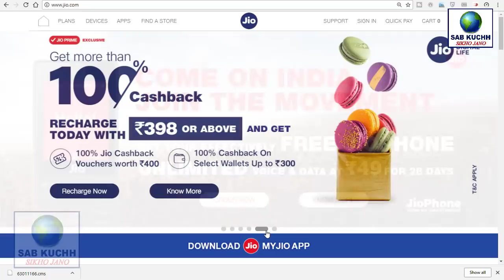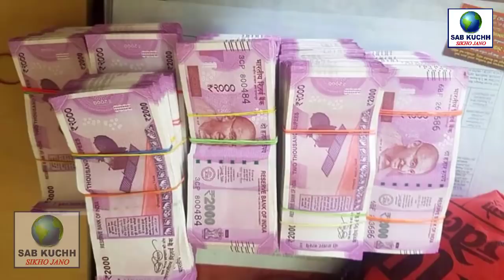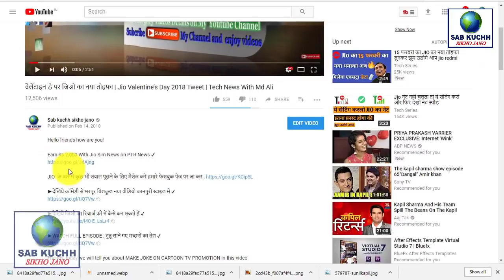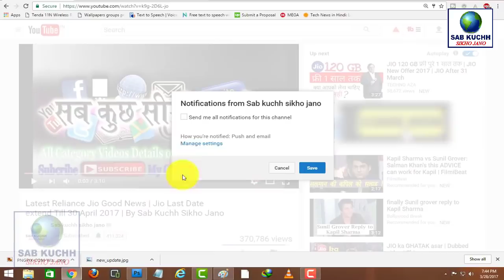जिओ एक साल के लिए फ्री Jio PRIME Free Services Till 2019 JIO FREE For 1 Year To OLD PRIME Users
Jio Prime ऐसे मिलेगा फ्री में Steps to get FREE Jio Prime Membership till 31 March 2019

This Video Full Title:
जिओ एक साल के लिए फ्री  Jio PRIME Free Services Till 2019 JIO FREE For 1 Year To OLD PRIME Users | Tech News With Md Ali | By Sab Kuchh Sikho Jano